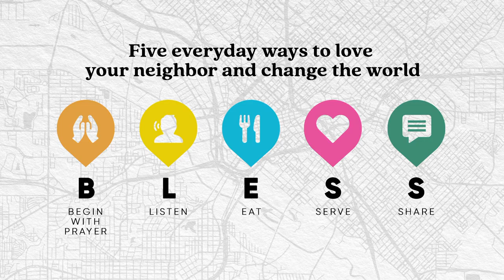Love Where You Live: Share Your Story // Rodney Schell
Primary Scripture
John 9:1-41

Key Points
• What is the story of your life?
• Your story matters because:
1) you matter
2) your brokenness matters
3) your redemption matters
• Everyone you know needs to hear your story of rescue, because your story reveals the Rescuer: Jesus Christ.

Memory Verse
Ask God to write this word on your heart this week:

“For I decided to know nothing among you except Jesus Christ and him crucified.”
-1 Corinthians 2:2 ESV

1: If you were to title your life story according to the overarching theme of your life so far, what title would you choose?

2: If God were to title your life story according to God’s good, pleasing, and perfect will for you, what title might God choose?

3: Read John 9:25. How does the blind man’s story resonate with you and your own story?

4: Why might our suffering, pain, and brokenness be such an important part of our story in the hands of God?

5: Why might our healing, joy, and wholeness be such an important part of our story in the hands of God?

6: Reflect on John 9:1-3. Consider areas of your life where your personal weaknesses are visible to others. How have the works of God been displayed in your weaknesses?

7: Of all the stories you have heard in your life, whose is most memorable? Why do you think that is?

8: Who needs to hear your story? When will you tell them?

Pray
Lord, thank you for never wasting anything in our lives – especially our pain. Lord, we confess we are hurting, but we believe we know the Healer. Give us the courage to open up about our suffering with those you place in our lives. Give us the wisdom to pursue wholeness in Christ Jesus alongside those you place in our lives. May we be quick to listen to the stories of others, and kind to share our own stories, too.

• 40 Days of Blessing: Love Your Neighbor. Change the World. PCBC 2021 Lenten Journal